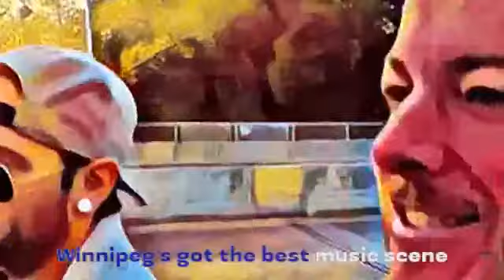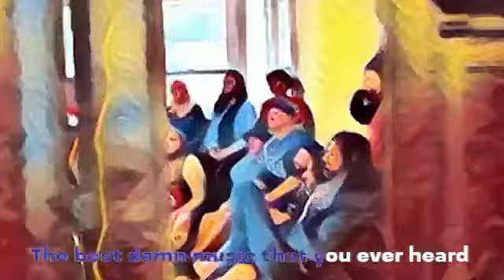Indian City Full Set Live at The Roslyn (S3. E3)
We created a web series called Live at The Roslyn where you can watch bands play full sets on Facebook Live (uploaded here the next day).  In the third episode of Season 3 we featured Indian City.  All previous episodes are free for you to watch on our page.